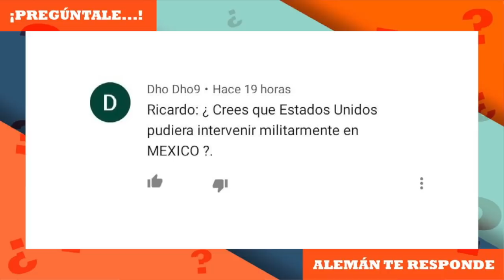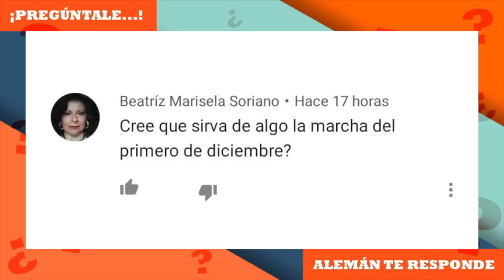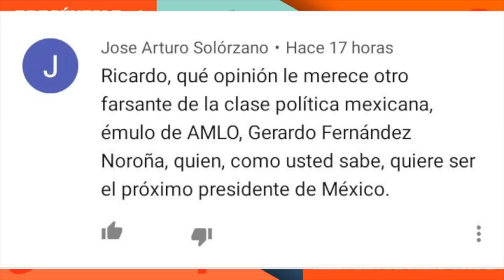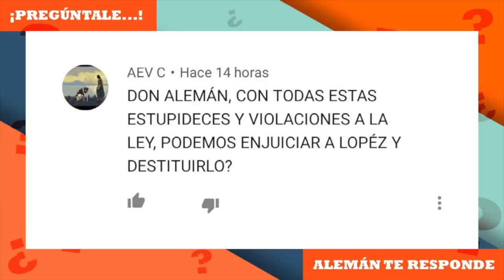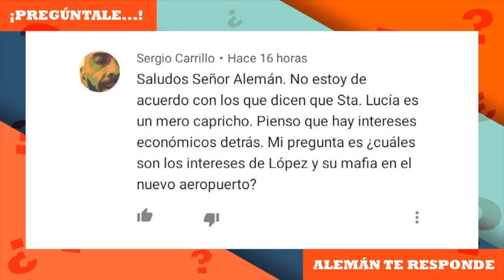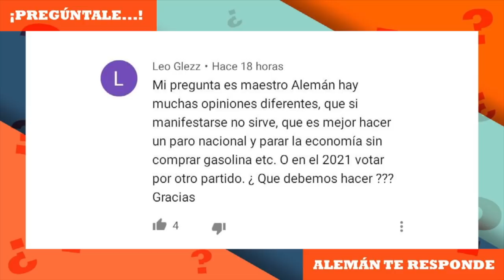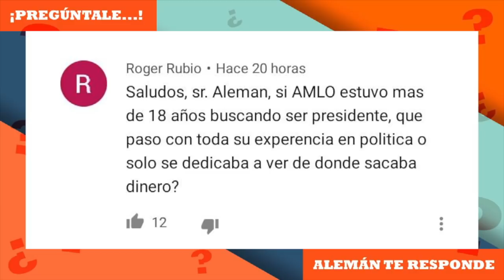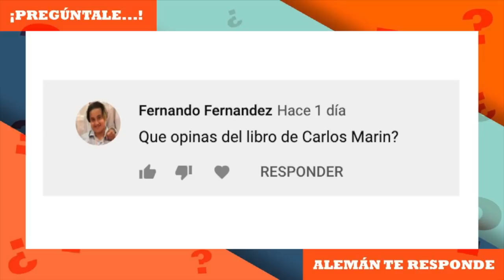Pregúntale | Ricardo Alemán te responde (30 NOV)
Las dinámicas de preguntas las lanzamos a través de la parte de comunidad en Youtube, porlo que es contenido exclusivo de esta plataforma.